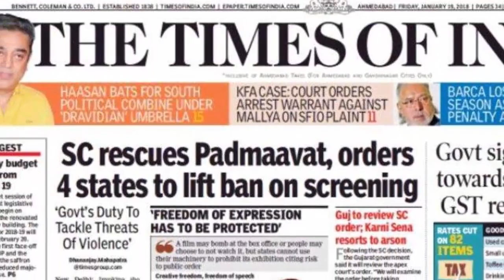কার সঙ্গে থাকব, সেটা একান্তই আমার সিদ্ধান্ত : নুসরাত l Nusrat Jahan l Yash Dasgupta l Nikhil Jain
পশ্চিমবঙ্গের চলচ্চিত্র পাড়ায় ও রাজনীতিতে আলোচনায় বিবাহিত সাংসদ অভিনেত্রী নুসরাত জাহান ও যশ দাশগুপ্তের প্রেম। এমনই গুঞ্জন নিয়ে চারিদিকে যখন হইচই পড়ে গেছে, তখন সোশ্যাল মিডিয়ায় ভাইরাল হলো তাদের মন্দিরে যাওয়ার একটি ভিডিও।
ভিডিওতে ভারতের দক্ষিণেশ্বর কালী মন্দিরে পাওয়া গেল ‘যশরত’কে। শাঁখা-সিঁদুর, আর সবুজ-গোলাপি ভারি সিল্কের শাড়িতে সেজেছেন নুসরাত। যশ-নুসরাতের সঙ্গে হাজির হয়েছিলেন তৃণমূল নেতা মদন মিত্রও। যশ-নুসরাত দু’জনের মুখই ঢাকা রয়েছে মাস্কে।
যশ দাশগুপ্তের এক ফ্যান ক্লাবের পক্ষে এই ভিডিওটি পোস্ট করা হয়েছিল গত ১৬ ডিসেম্বর। ক্যাপশন লেখা রয়েছে ভিডিওটি আগের দিনের, অর্থাৎ ১৫ ডিসেম্বরের। সুতরাং যশের সঙ্গে রাজস্থানে ঘুরতে যাওয়ার আগেই দক্ষিণেশ্বরে পৌঁছেছিলেন যশ-নুসরাত।